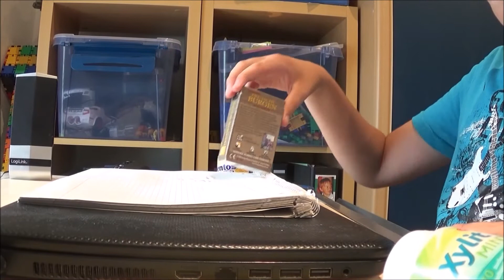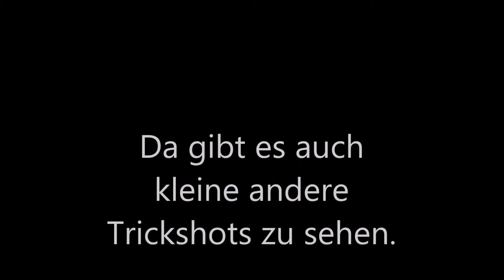Ich flippe all diese Sachen 3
heute kommt der 3 Teil.